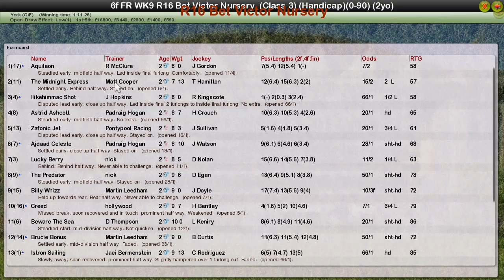FR WK9 R16 Bet Victor Nursery